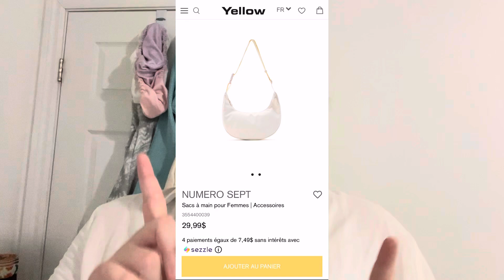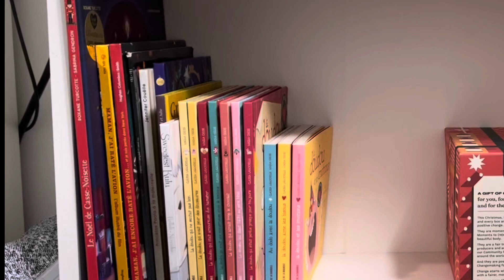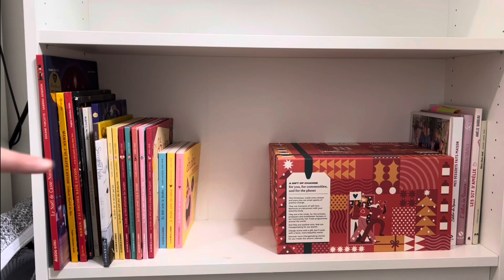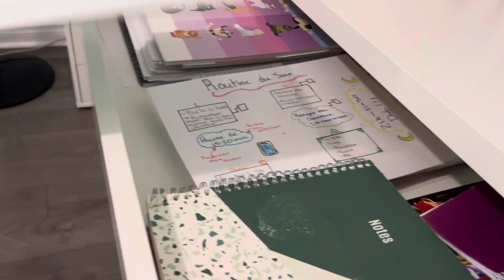Room tour de ma nouvelle chambre! ✨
Hey! J’espère que vous allez bien ? Aujourd’hui nouvelle vidéo! Je vous présente le résultat finale de ma nouvelle chambre. J’ai passé quasi 1 mois entier pour faire cette chambre. Donc, je suis quand même fier de moi de ce travail acharné.

Sur ce je vous dis bonne vidéo! Et ont ce retrouve
Pour une prochaine vidéo!  Chao!